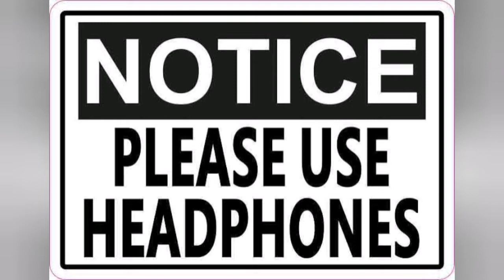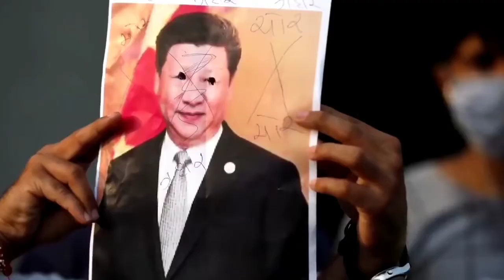China Ki Ma Ka Bh*sda | The CKMKB Song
I can't sing but I'm atleast trying to f*ck china. This song is just showing how angry we are on the china right now.

Condolences to our brave soldiers.

Jai Hind.